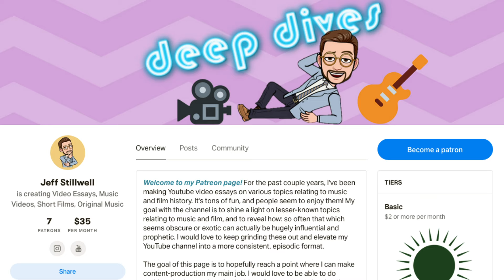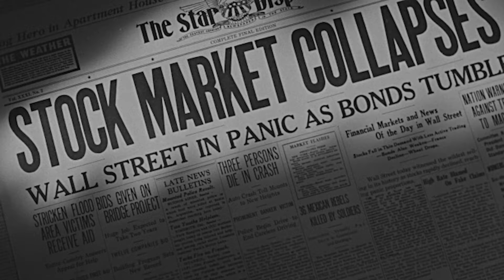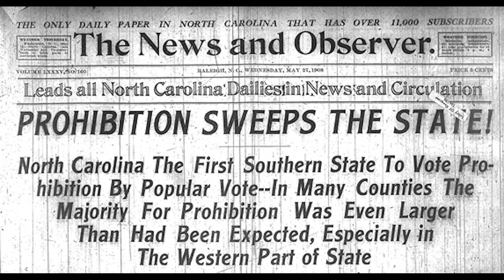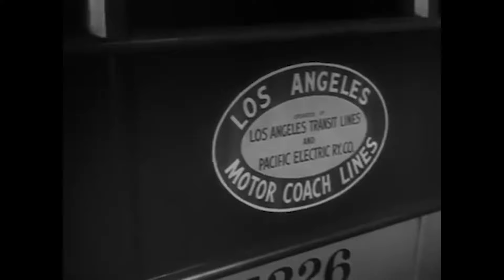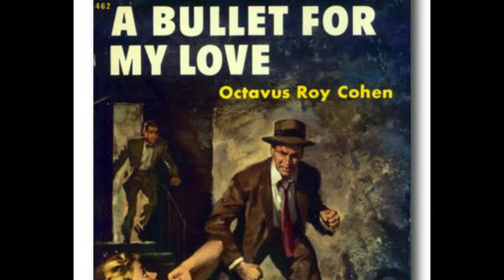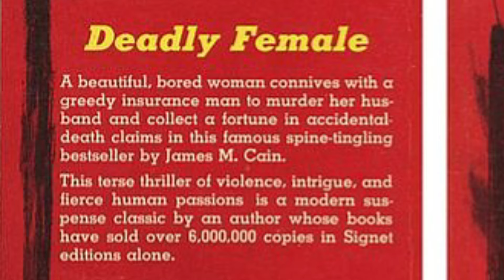Understanding Film Noir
This educational video essay attempts to define the elusive genre of ‘Film-Noir,’ while simultaneously examining its origins through the lens of The Great Depression, hard-boiled detective fiction, German expressionist cinema, and other influences.

SPOILERS FOR:
Double Indemnity
Murder My Sweet